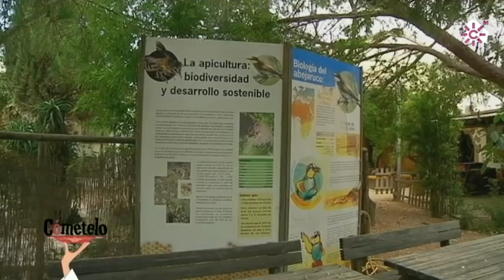Museo de la Miel, Rancho Cortesano. Jerez de la Frontera, Cádiz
La miel es el alimento más energético que nos proporciona la naturaleza. Es una fuente de energía rápida y saludable aunque se debe tener cuidado en caso de diabetes o tener sobrepeso o estar siguiendo una dieta de adelgazamiento y los bebés de menos de 18 meses no deben tomarla. Entre sus propiedades más destacadas resalta su poder antibacteriano. Para uso externo nos puede servir para curar heridas y quemaduras, así como, para cuidar las úlceras de los diabéticos, especialmente la de los pies. Por su efecto sedante es un buen aliado en casos de estrés, nerviosismo o insomnio. También nos ayuda con nuestro aparato digestivo, contribuyendo a regular nuestro tránsito intestinal, prevenir y curar enfermedades bacterianas del intestino y úlceras de estómago. Por último, otra de sus aplicaciones es la coméstica.

Cooperativa Campo Museo de la Miel Rancho Cortesano